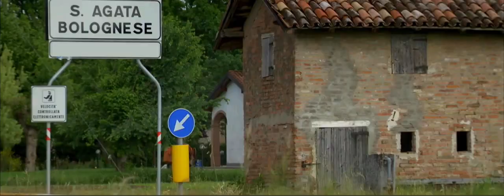Lamborghini 50th Anniversary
2013 feiert Lamborghini das 50jährige Firmenjubiläum.